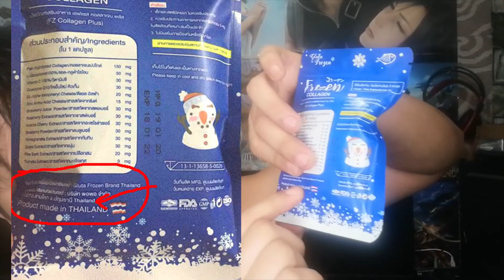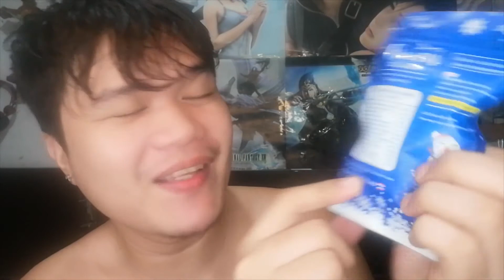FORZEN COLLAGEN FINAL REVIEW | RR Rival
* ALL PRODUCTS I FEATURE MAY OR MAY NOT WORK FOR YOU.

Please visit our Facebook PAGE for domestic and international booking also travel and tours for Luzon, Visayas and Mindanao tourist destinations.

If you want to send something you can reach me to this  address
220 Del Carmen Village, 75-A Matina Aplaya, Davao City 8000